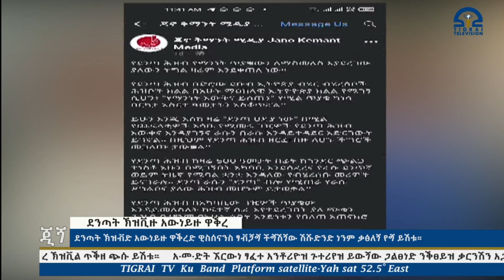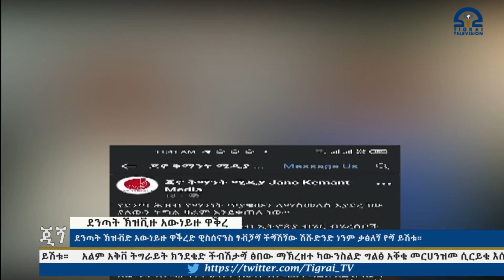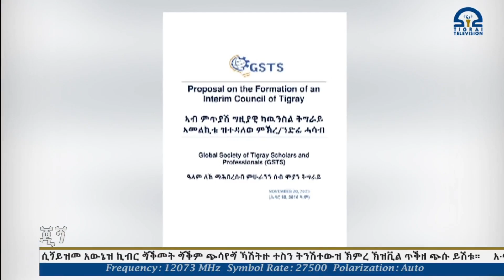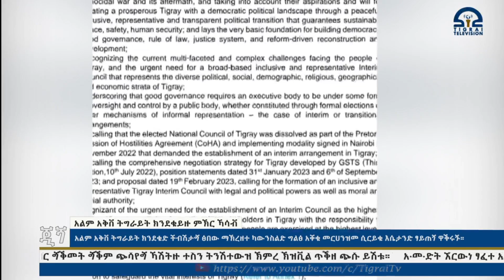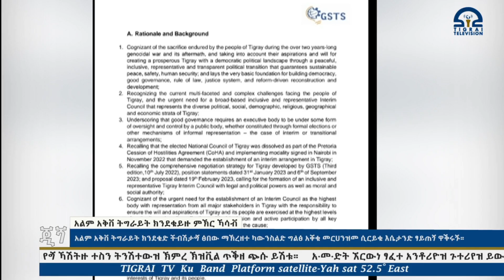ኽምጠጘ ጂጘ 14/03/2016 ዓ/ስ